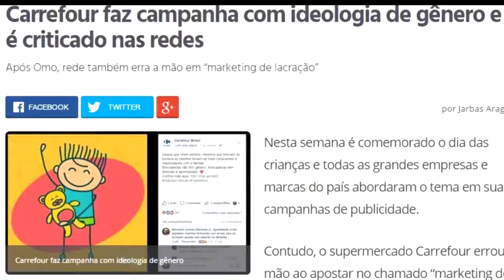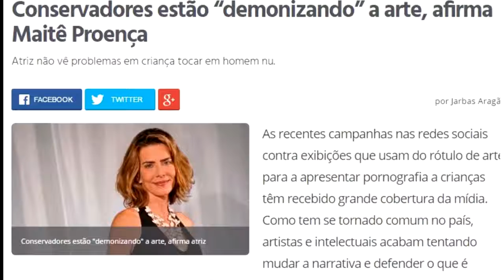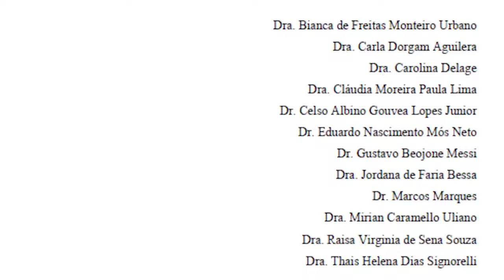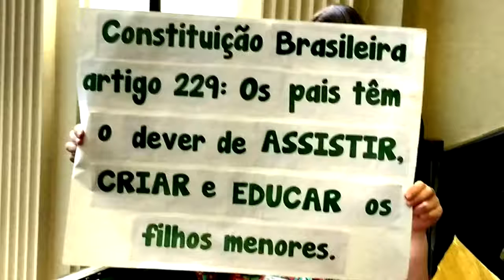IDEOLOGIA DE GÊNERO Veja o Perigo que nossos Filhos estão correndo!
Olha, é isso que você quer para as crianças brasileiras mesmo nas escolas infantis brasileiras a ideologia de gênero tirar a inocência dos nossos filhos